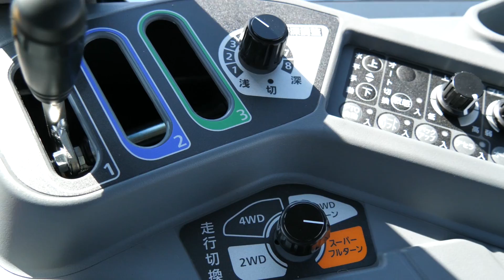ヰセキ展示会『農家とヰセキの秋祭り』#240